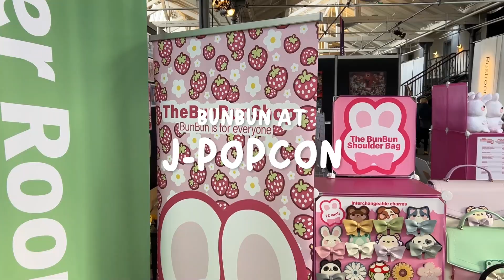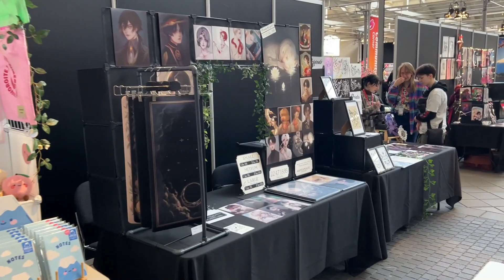My Small Art Business attends a foreign Convention - J-popcon 2024 in Denmark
Last week I attended my first ever foreign convention: the J-popcon in Kopenhagen, Denmark!
It was my first convention of the year and I wanted to take you along for the ride. I hope through documenting my experience I can give an insight to other small business owners and artists who want to attend a convention, like J-popcon, in a foreign country. It was definitely a learning experience and even though I made some mistakes I feel well prepared to know tackle other conventions outside of Germany!

If you like my art or small business content and want to see more cute stationary, fashion inspired by japanese pop-culture or kawaii accessories, consider checking out my shop or find me on social media.